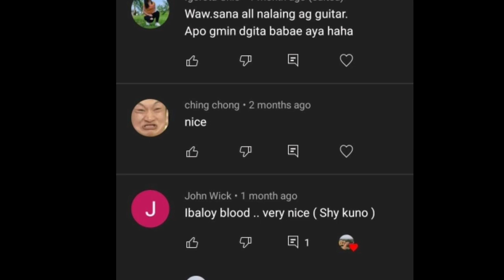Dati ay Ugali | Ukulele & Guitar